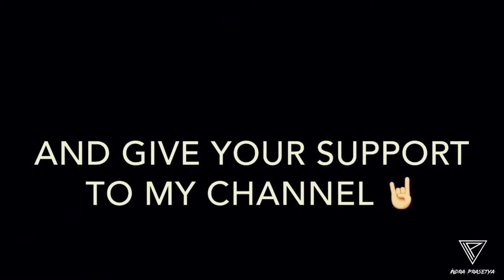WEEKEND WITH FRIENDS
NIAS,sebuah pulau kecil yang berada di provinsi sumatera utara dengan begitu banyak keindahan alam didalamnya.
dan disini salah satunya,Pantai Asi Walo.
Nias Bagian utara.

The Chainsmokers ft. Selena Gomez - Tell Me How

Silahkan LIKE dan SHARE video ini jika kalian suka dan menikmatinya.
Tinggalkan komentar di bawah
Terima kasih. . .🙏

Follow aku dan teman temanku di Instagram :
 👉   @ indraprasetya17